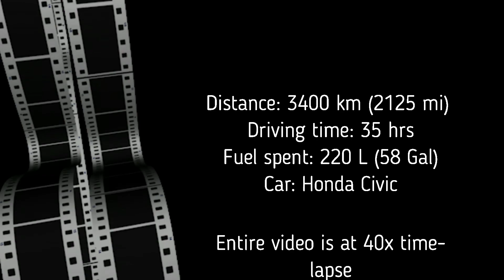Trans-Canada Road Trip: Lethbridge (Alberta) to Toronto (Ontario) in 45 minutes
Saskatchewan 3:37
Manitoba 9:29
Ontario 16:21